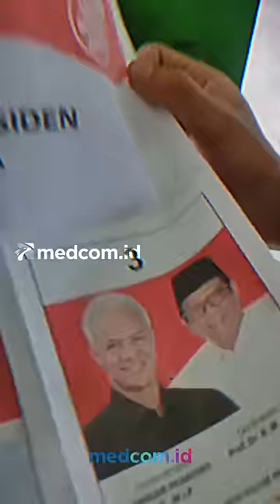VIRAL! TEMUAN SURAT SUARA PRESIDEN SUDAH TERCOBLOS DI GARUT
Seperti inilah video amatir yang direkam saat sejumlah anggota Kelompok Penyelenggara Pemungutan Suara (KPPS) di TPS 17  Kampung Rancakalong, Desa Simpangsari, Cisurupan, Garut, Jawa Barat, yang memperlihatkan puluhan surat suara yang sudah dicoblos sebelum pencoblosan oleh para pemilih. Para petugas KPPS ini memperlihatkan beberapa surat suara pilpres yang sudah tercoblos untuk nomor urut dua dan nomor urut tiga.

Menanggapi video viral tersebut, Komisioner Badan Pengawas Pemilu (Bawaslu) Kabupaten Garut, Lamlam Masropah mebenarkan adanya video viral tersebut yang terjadi di Kabupaten Garut. Ada 24 surat suara pemilihan presiden nomor 03 dan 02 tercoblos setelah segel kotak suara dibuka anggota KPPS.